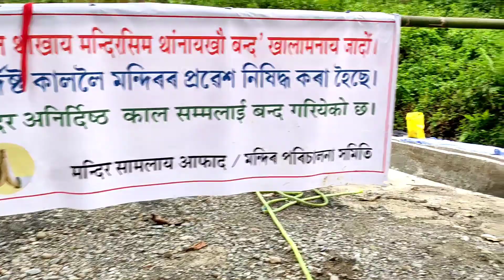মইনা পুখুৰীৰ অৱস্থা // moinapukhuri after landslide //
ভূমিস্খলনৰ পিছত মইনা পুখুৰীৰ অৱস্থা //  current situation of moinapukhuri // মইনা পুখুৰীৰ আৰু নাই //

এইটো প্ৰথম খণ্ড আছিল। দ্বিতীয় খণ্ডত daragaot আমি কি কি কৰিলো দেখা পাব।

ep -01 .( moinapukhuri)

ep-02 .(daragaon)

মোৰ চেনেললৈ আহিছে যেতিয়া গোটেই ভিডিও বিলাক এবাৰ চাব আৰু কমেণ্ট এটা দিবলৈ নাপাহৰিব। মই চাইকেল চলাই ভাল পাওঁ কিন্তু ভিডিও বনোৱা নহয় আপোনালোকে বিচাৰিলে মই সদায় ভিডিও upload কৰিবলৈ চেষ্টা কৰিম ।

ভিডিও টি চাই যদি কিবা অলপ হলেও জানিব পাৰিছে শিকিব পৰিছে  like  এটা কৰি দিব।

ধন্যবাদ পুনৰ এটি নতুন  vlog ত লগ পাম।

rajib_kalita_photoshoot.